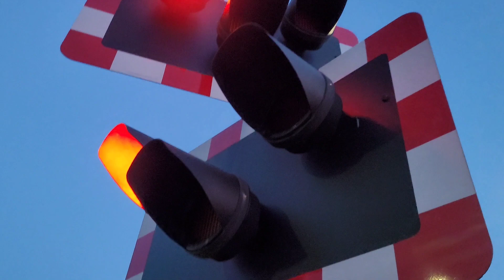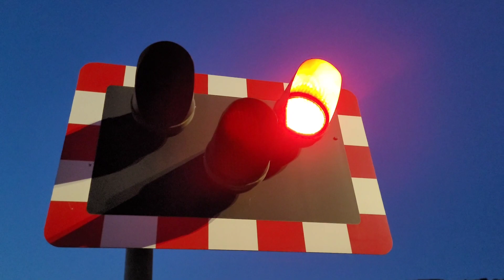Deganwy Quay Level Crossing, Conwy (05/09/2023)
0:00 Closure 1
5:21 Closure 2